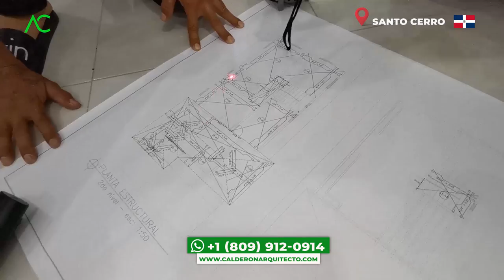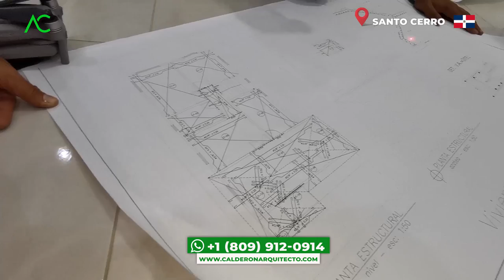🇩🇴 Santo Cerro La Vega | Ideas de CONSTRUCCION en TERRENO IRREGULAR | Arquitecto Calderon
En este video nos encontramos con la incógnita de cómo construir en terreno irregular y el cómo unir una casa con otro terreno, no te pierdas estas increíbles ideas del Arquitecto Calderon.

1. Si necesitas un Presupuesto,

🔴 ¿Hablamos?
2. Agrégame a tus contactos de Whatsapp así:      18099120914
3. Si estás en E.E.U.U. o Europa me puedes escribir ahora estamos 24 horas online todos los días.
¿Necesita programa una cita online?